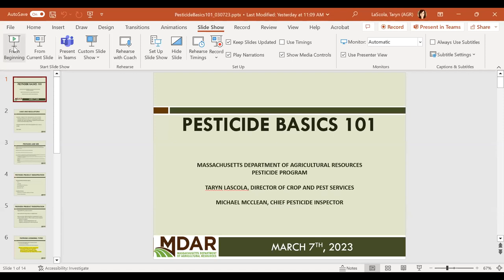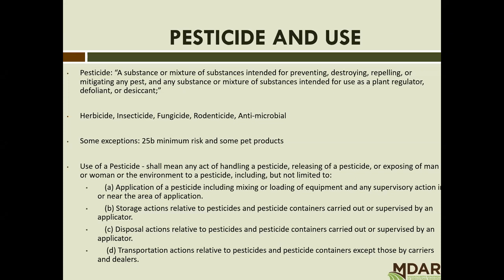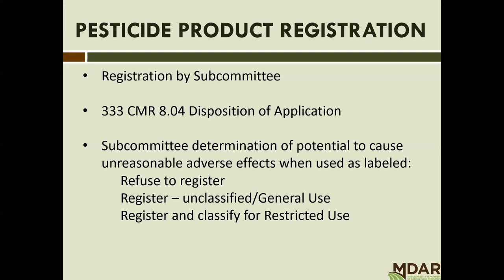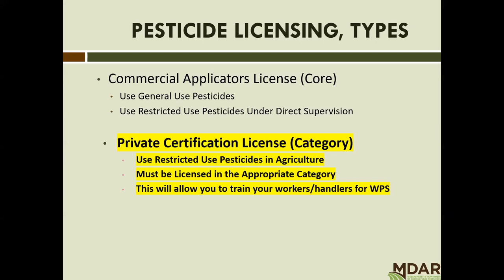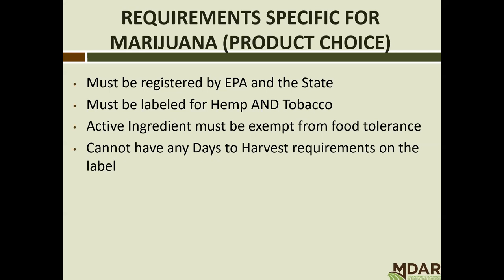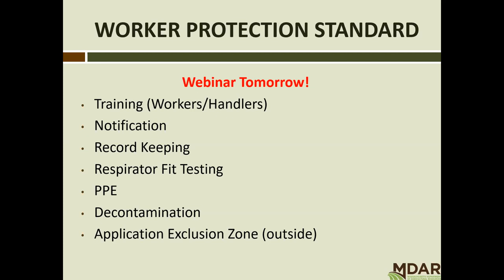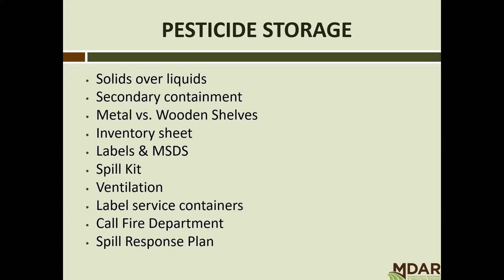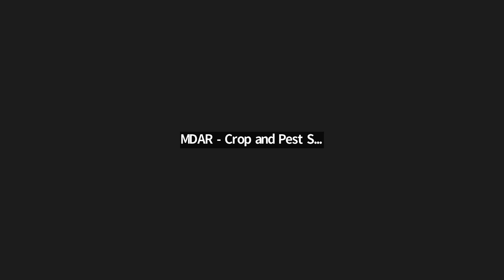MDAR Crop and Pest Services Webinar Recording